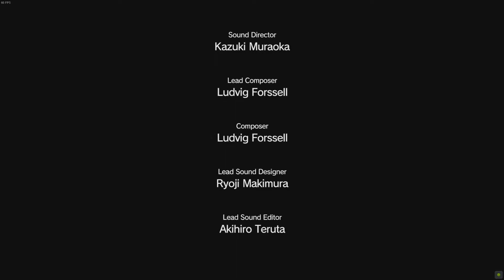MGSV Episode 40: [Extreme] Cloaked in Silence